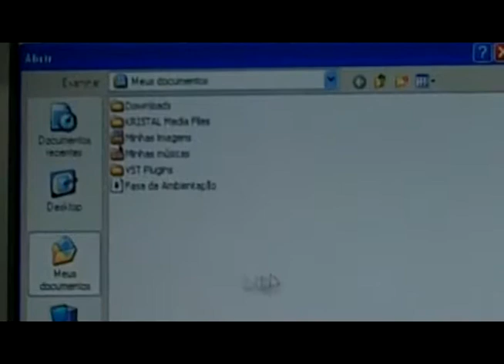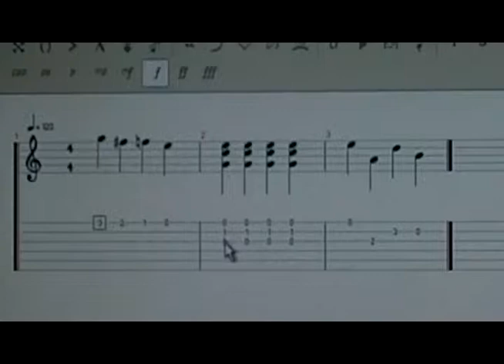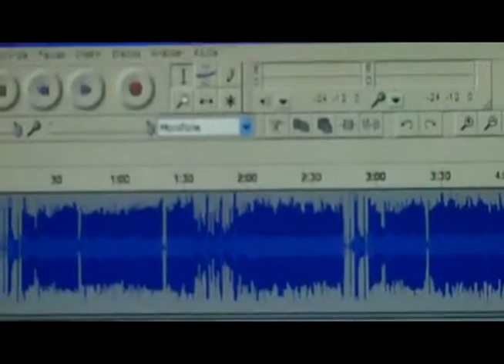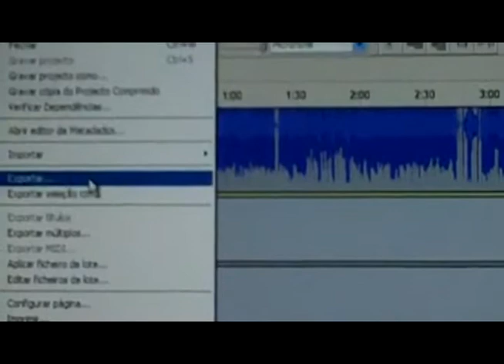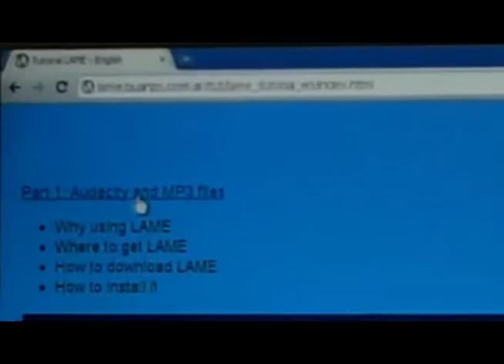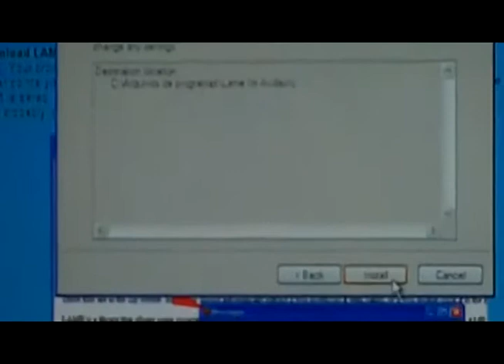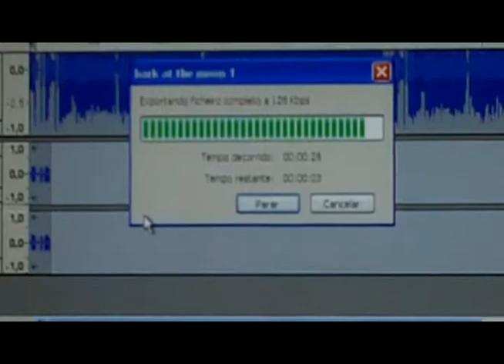Fase de Ambientação - Curso a Distância - Guitarra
Vídeo explicando como ligar a guitarra ao computador, assistir às lições e gravar os exercícios para avaliação do curso a distância do Guitarra Virtual